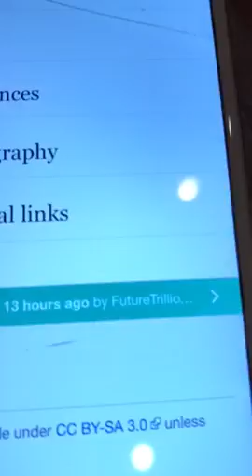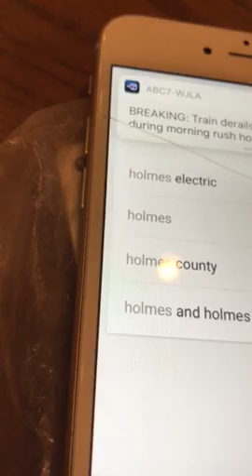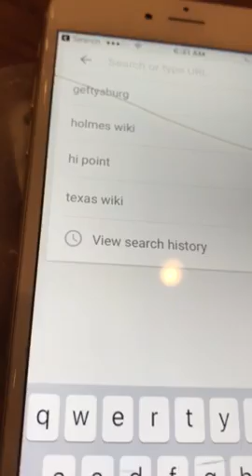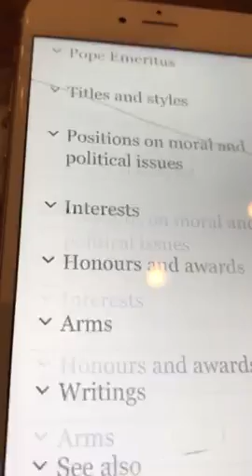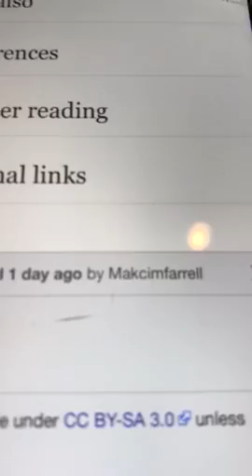Fastest response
Can u feel it?